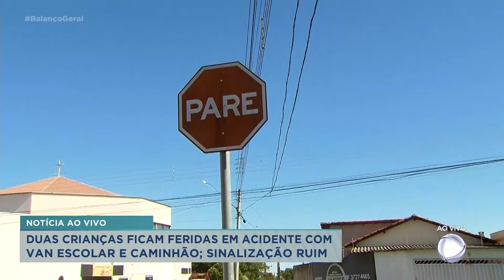Duas crianças ficam feridas após van escolar ser atingida por caminhão, em avenida de Franca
Uma van escolar foi atingida por um caminhão que furou uma sinalização de parada obrigatória, no final da tarde desta segunda (26), na avenida Lisete Coelho Lourenço, no Jardim Tropical, Zona Norte de Franca. Duas crianças acabaram feridas na batida, que foi registrada por câmeras de segurança. .